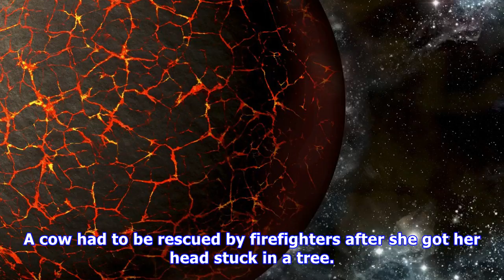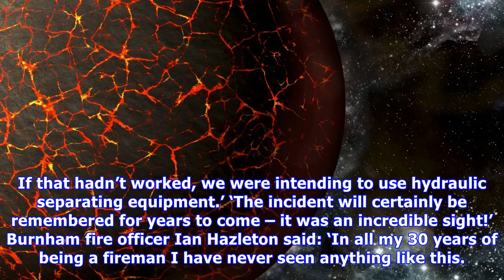Dozy cow gets stuck in a tree while rubbing its neck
A cow had to be rescued by firefighters after she got her head stuck in a tree. Rescue teams from four different towns across Somerset were called to the field to help rescue the heifer. Fire crews from Burnham-On-Sea, Cheddar, Bridgwater, a specialist rescue team from Exmouth and an animal rescue t...